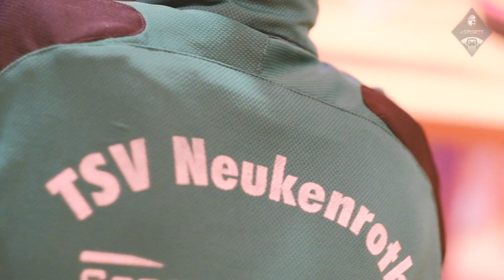FIFA 20 TeamNight: TSV Neukenroth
Auf diesen Abend haben sich die Spieler und Vereinsmitglieder des TSV 1893 Neukenroth lange gefreut.